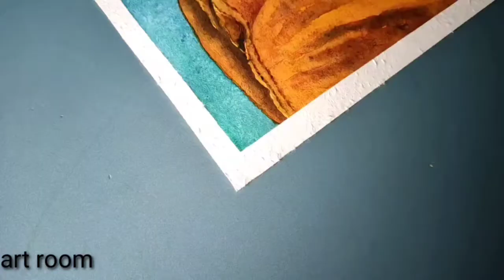Hand made drawing _by water color _sahil khan _@sahilkhan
video credit by - varun art